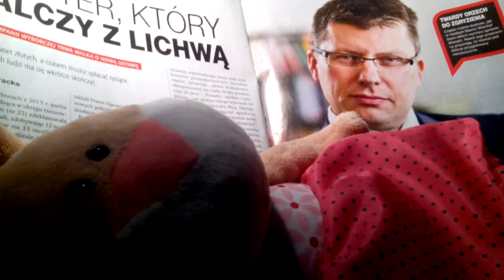LICHWA JUŻ JEST ŚCIGANA!!